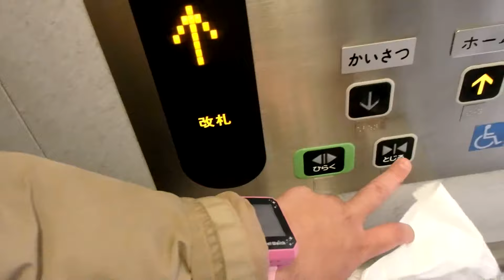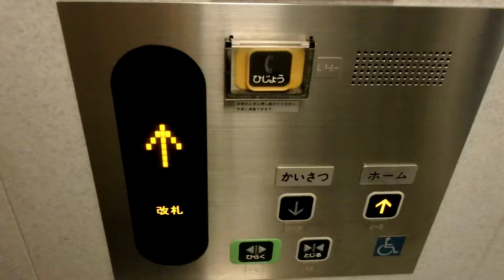HAPPY ELEVATOR! 京王線上北沢駅構内 東芝製エレベーターTOSHIBA Traction Lift/Elevator Tokyo Japan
乗用（P形）のSP11-CO規格型のエレベーターが採用されています。
京王線のバリアフリー化で最後の方に工事が完了した駅でもあります。この駅では駅付近に土地の余裕がなく、地下駅舎がそのまま使われており、地下にエレベーターピットを掘ったので規格型とはいえ難工事だったと思われます。

設置(Year installed/投入服務年份) :
製造メーカー・機種(Brand and typeBrand/保養商,型) : 東芝エレベータ "スペーセルGR(TM)" (TOSHIBA ELEVATOR "SPACEL-GRII")
履歴(History) : オリジナル（original）
用途(for/使用) : 乗用(Passenger)
定員(Persons/載重量（人）) : 11
積載(Load/載重量（公斤）) : 750kg
出入口数(Number of Doorway) : 1
停止階(number of installation/途經樓層(層)) : 2　（↓（かいさつ）,↑（ホーム））
不停止階(pass): なし
運転方式(Drive type) : マシンルームレスロープ式/機械室レスロープ式(Traction,Room-less)
場所(Location/地址) : 東京都世田谷区 (Setagaya Ward, Tokyo, Japan)